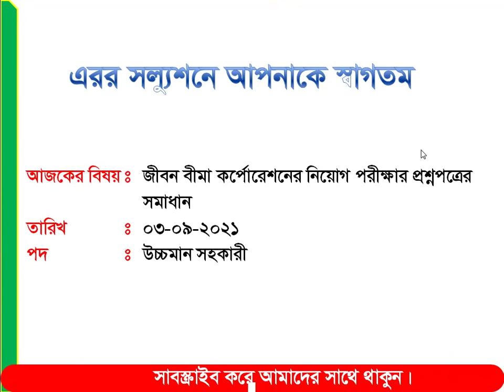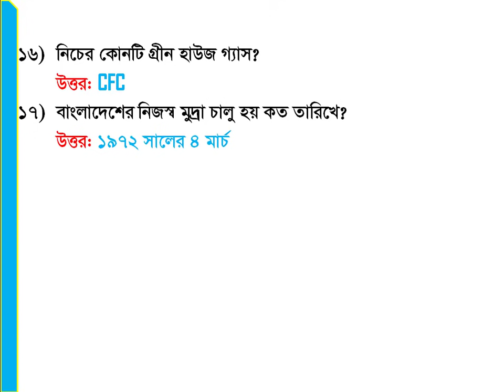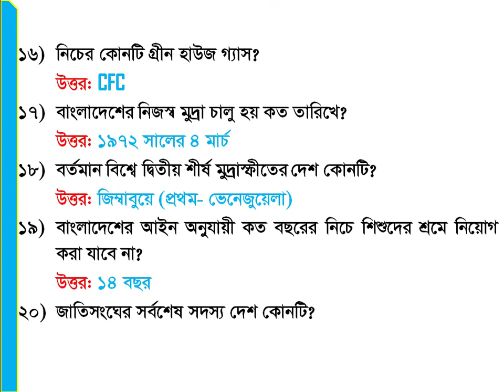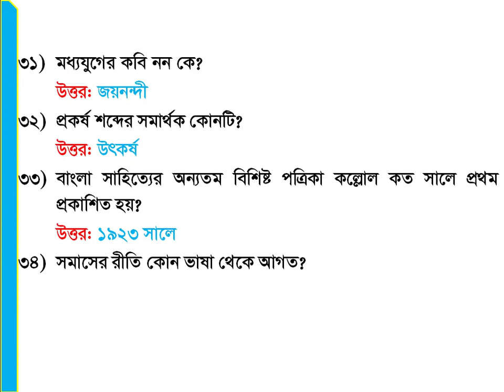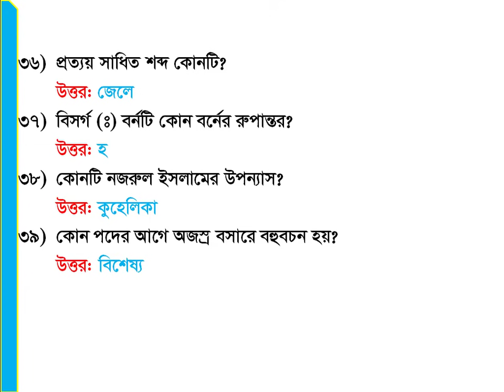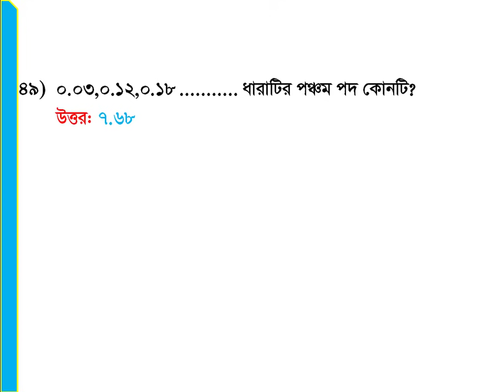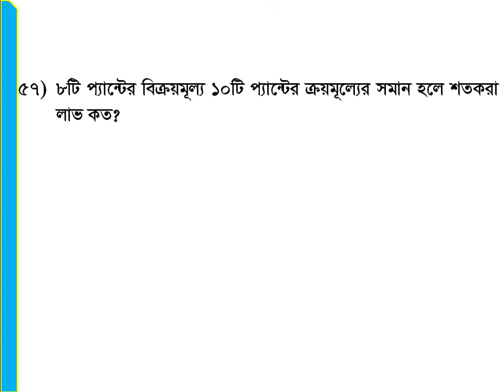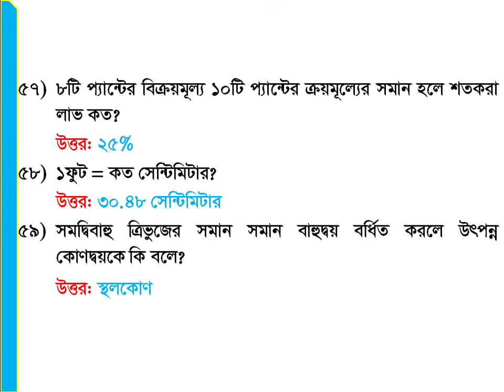৩-৯-২১ইং তারিখে অনুষ্ঠিত জীবন বীমা কর্পোরেশন এ উচ্চমান সহকারী পদে নিয়োগ পরীক্ষার প্রশ্নপত্রের সমাধান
আসসালামু আলাইকুম ভিউয়ার্স এরর সল্যুশনে আপনাকে স্বাগতম। আমাদের আজকের ভিডিওতে থাকছে ০৩-০৯-২১ইং তারিখে অনুষ্ঠিত জীবন বীমা কর্পোরেশন এ উচ্চমান সহকারী পদে নিয়োগ পরীক্ষার প্রশ্নপত্রের সমাধান। জীবন বীমা কর্পোরেশনের বিগত সালের সকল পদের প্রশ্নপত্রের সমাধান।